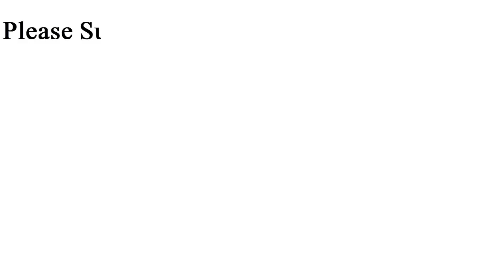Pakistani Film Actor Babar Ali About Big Good News For Fans About it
Pakistani Film Actor Babar Ali About Big Good News For Fans About it... Watching Video

Every Latest Celebrities Big News Here Available 24 Hours

Non-Commercial
Trans-formative In Nature
Does Not negatively affected The Original Content